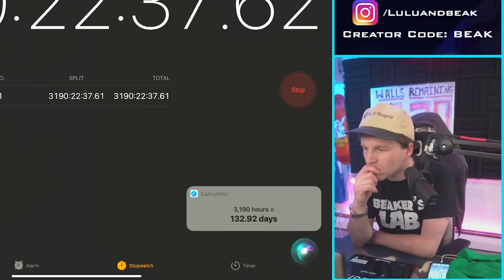THE END is NEAR.......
▶️ It's Clash of Clans on Beaker's Lab! Coc in 2024: upgrade 10 things at once and still never get max. ENJOY! ◀️

DAYS TIL MAX: the FINAL countdown.